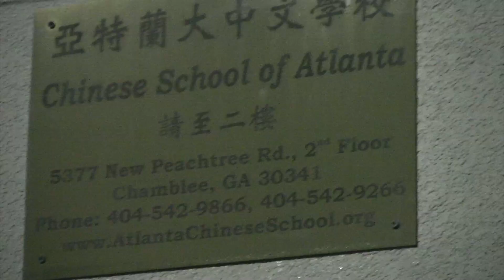Chinese School Recital